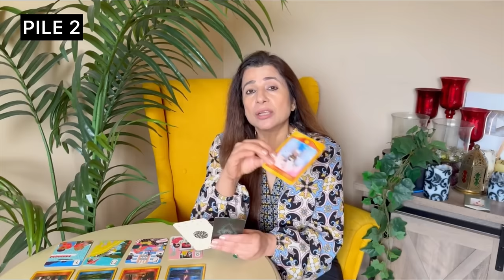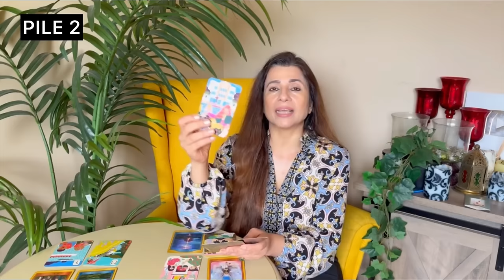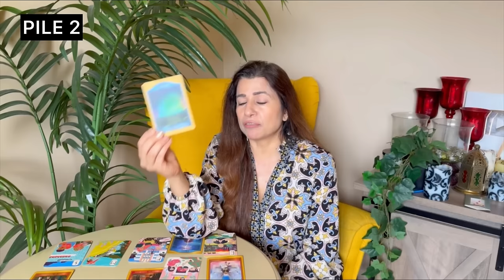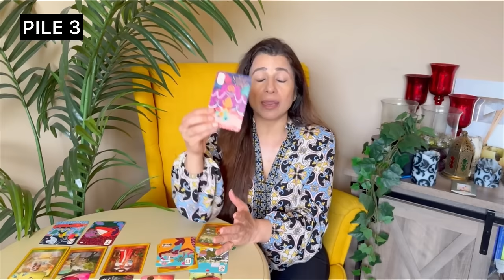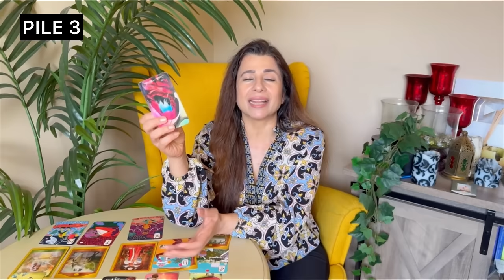💰📈Next in Your Career? | Kaisa Hoga Aapka Career? |✨Pick a Card Career Tarot Reading in Hindi✨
🎬Intro - 00:00
🎴 Pile 1 (Green Crystal Ball) - 02:56
🎴 Pile 2 (Yellow Crystal) - 14:39
🎴 Pile 3 (White Crystal) - 25:51

Looking for guidance on your next career move? Look no further than this "Pick a Card Career Tarot Reading" video! In this video, you'll have the opportunity to choose from three different Tarot decks, each with its own set of cards that offer insight and advice on your professional path.

So, grab a deck and get ready to discover what's next in your career journey.